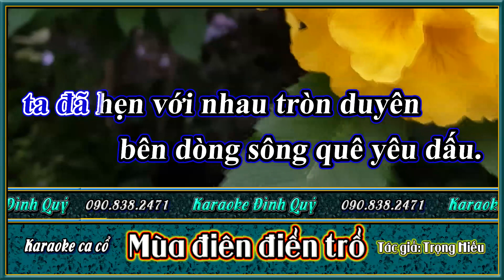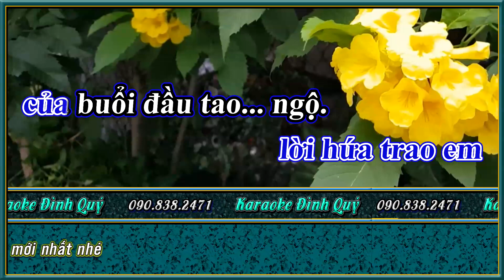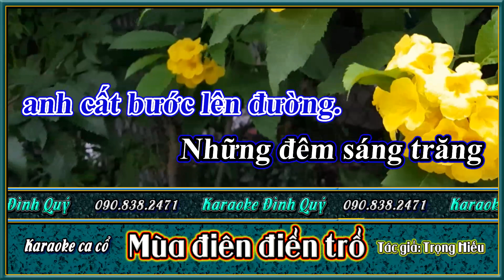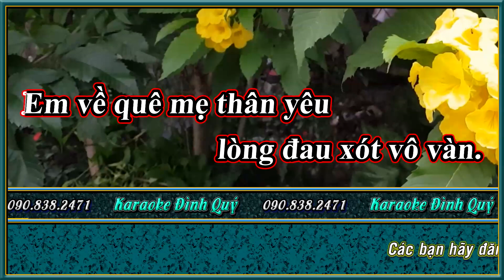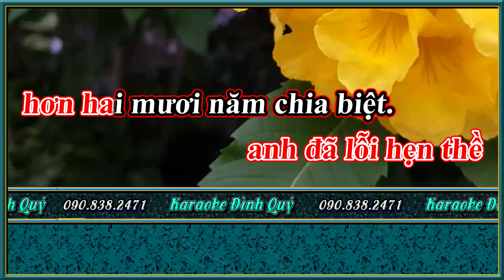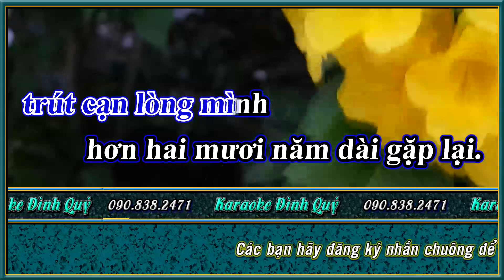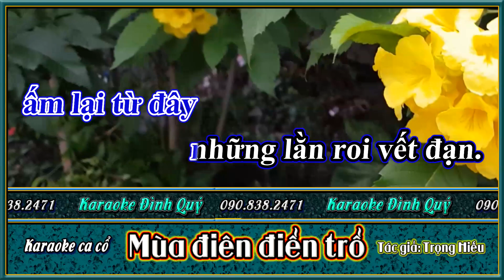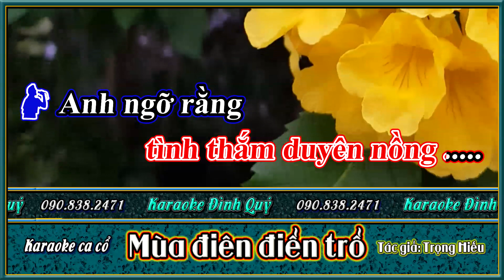Karaoke vọng cổ Mùa điên điển trổ | song ca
KARAOKE ĐÌNH QUÝ |  Cung cấp giải trí, karaoke trích đoạn, karaoke tân cổ, karaoke vọng cổ
Các bạn yêu thích cải lương hồ quảng ghé qua kênh Karaoke hồ quảng này nhé
v=c4UoSjYxuQA&list=PLZHyv6RBEOU0oZrdZOFmlvPG_uw2c5-EJ
v=j3jSw30uDgE&list=PLZHyv6RBEOU2uxEOP1MvAjmNDeWsyxSGn
Cung cấp, beat, bài đàn các thể loại thuộc bộ môn sân khấu cải lương.